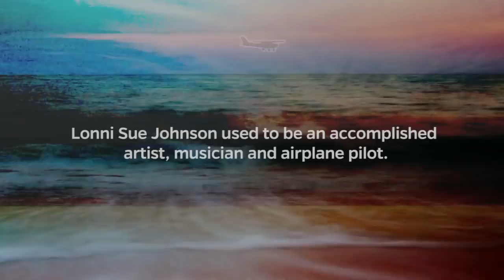She can't remember her marriage, but can tell you how to fly a plane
She hasn’t flown a plane since 2007, when viral encephalitis destroyed her hippocampus, which is used to form new memories and retrieve old ones. And she couldn’t describe a single trip she’s ever taken. But in detail, she’ll list the steps needed to keep a plane from stalling and where to find the rudder controls.

Johns Hopkins University cognitive scientists say the sharp contrasts in this patient’s memory profile — her inability to remember facts about pursuits once vital to her life as an artist, musician and amateur aviator, while clearly remembering facts relevant to performing in these domains — suggest conventional wisdom about how the brain stores knowledge is incorrect.

Video Transcript

[ethereal music]
Graphic:
Knowledge vs. Memory
[Johns Hopkins logo]
[researcher speaks off camera:]
So now I want to ask you about your life and marriage.
[somber music]
Graphic:
Lonni Sue Johnson used to be an accomplished artist, musician and airplane pilot.
At 64, she has lost a lifetime of memories.
[researcher:] Have you ever been married?
Ummm. You know it's funny, my memory about that.
I think that I was for a couple of days once or something.
You know, for a short time once.
But my memory about that--
where is my mother?
[Researcher:] That's ok. We'll ask her later.
I think that it didn't work out. But I could be wrong.
Graphic:
She has no memory of her 10-year-marriage.
But she can still tell you in detail how to fly a plane or paint with watercolors.
If you want to make a cloud you can just put a pool of water with edges in it.
And then you could just dip the paint into it.
Or another way is you could draw in lets say blue the edges of a cloud and then you could put water in that whole area and let the water suck the edges into a lovely pattern.
[Researcher:] Who were you married to?
I can't-- You know that's just out of my memory.
[Researcher:] You don't remember the person's name?
No.  And I'm not even sure it's correct that I was married.
Okay.
[somber music]
[Johns Hopkins logo]

Editing: Len Turner, Director of Video Strategy
Johns Hopkins University Office of Communications